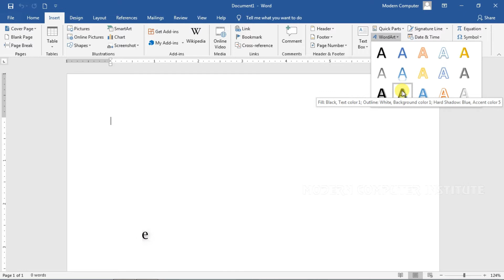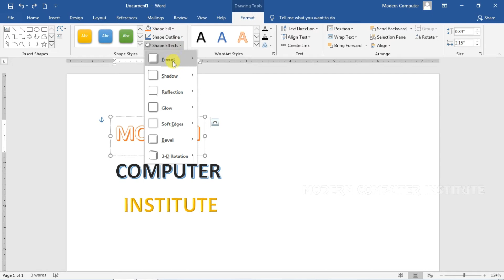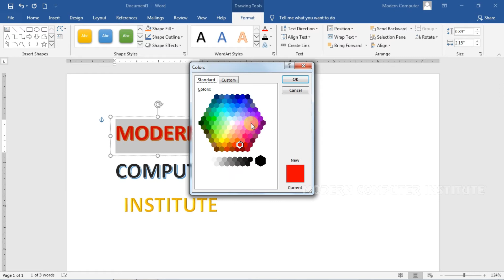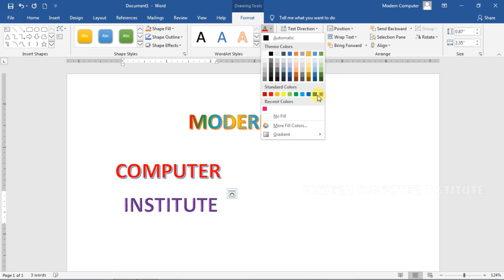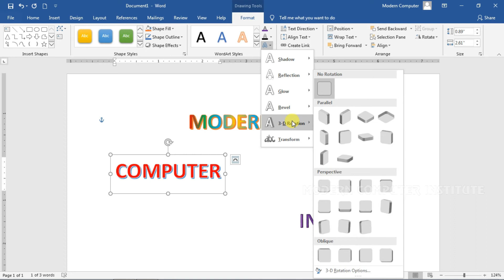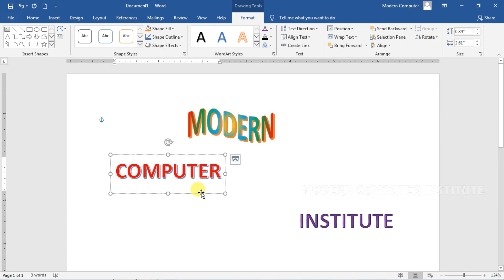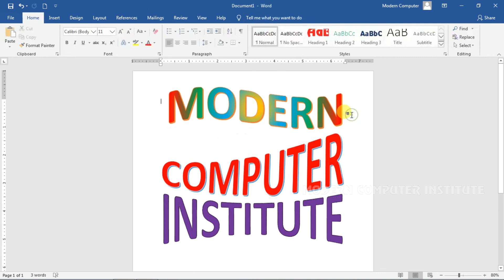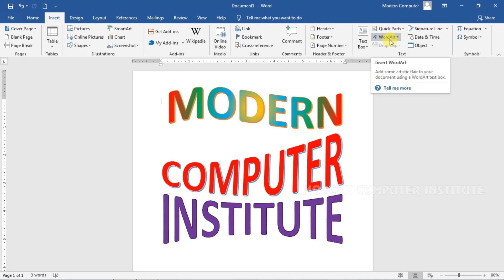WordArt in Microsoft Office Word 2016 Video Class 27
~WordArt with Formatting

Video Create and Edit By - Deepak Kumar Sahani (Owner and Director of Modern Computer Institute)
Intro Video Voice By - Sarswati Kumari (Student of Modern Computer Institute)